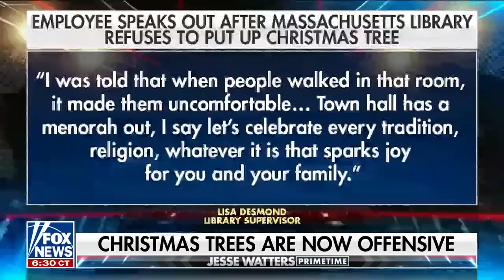Jesse Watters: There is a scrooge living in Massachusetts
Fox News host Jesse Watters voices his concerns over the war on Christmas on 'Jesse Watters Primetime.'

FOX News Channel (FNC) is a 24-hour all-encompassing news service delivering breaking
news as well as political and business news. The number one network in cable, FNC has been
the most-watched television news channel for 18 consecutive years. According to a 2020 Brand
Keys Consumer Loyalty Engagement Index report, FOX News is the top brand in the country for
morning and evening news coverage. A 2019 Suffolk University poll named FOX News as the
most trusted source for television news or commentary, while a 2019 Brand Keys Emotion
Engagement Analysis survey found that FOX News was the most trusted cable news brand. A
2017 Gallup/Knight Foundation survey also found that among Americans who could name an
objective news source, FOX News was the top-cited outlet. Owned by FOX Corporation, FNC is
available in nearly 90 million homes and dominates the cable news landscape, routinely
notching the top ten programs in the genre.